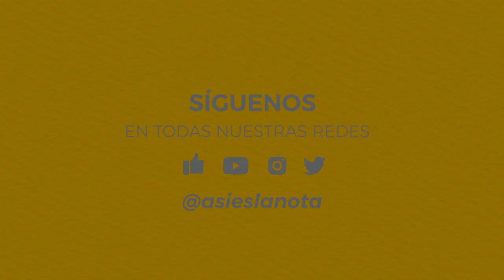Entrevista Daniel Boaventura, regresa a Tijuana, 1 de diciembre...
Síguenme en mis redes Facebook, Instagram, TIK TOK y Twitter como Asi Es La Nota